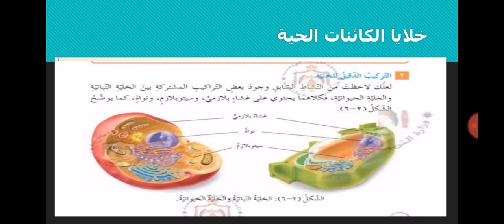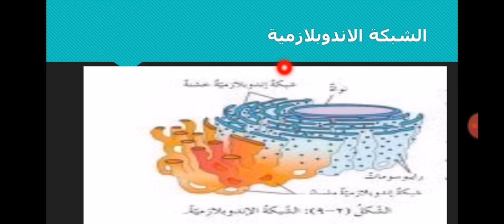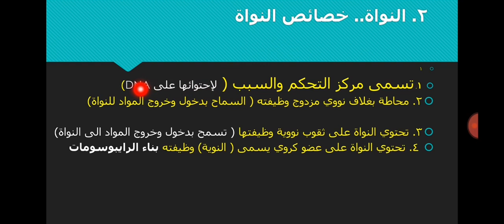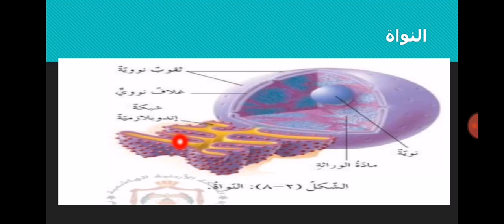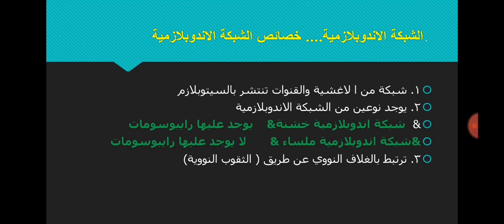أحياء / تاسع / تكملة درس الخلايا